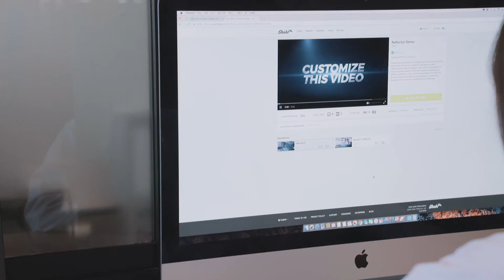monitor, screen, equipment, display, liquid crystal display